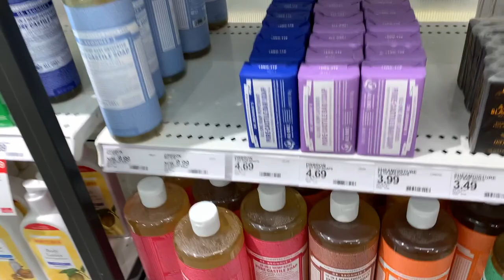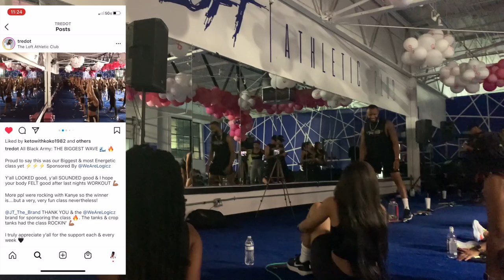VLOG | Zara Fall Shopping, Nail Salon Drama, Taking Flight + MORE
Hey loves! Im getting ready to go on a trip and I wanted to bring you all along with me to run errands before I go!

   ⃟Save Money With Me $$$
-Atarah Hair Oil